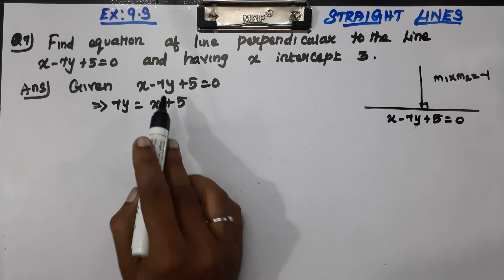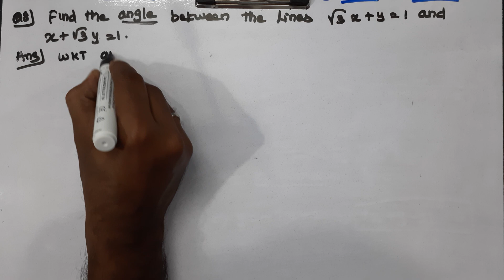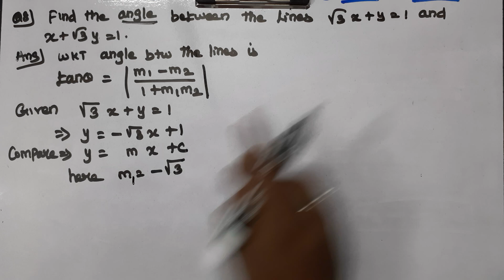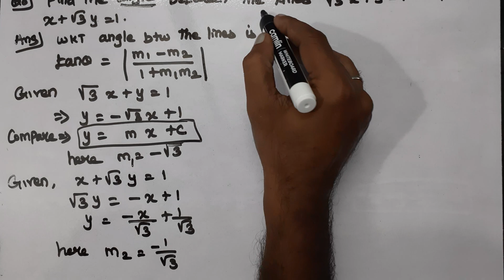CLASS 11 MATHS CHAPTER 9 STRAIGHT LINES - EX 9.3 Q 7 and 8 CBSE NCERT NEW SYLLABUS.